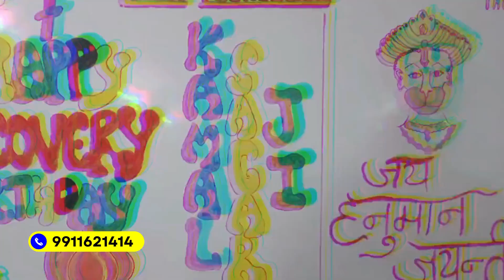"Reborn: Celebrating Kamal Sagar Ji's 8th Year of Recovery"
The video "Reborn: Celebrating Kamal Sagar Ji's 7th Year of Recovery" is a powerful tribute to Kamal Sagar Ji's journey towards sobriety. The video captures the emotions and sentiments of Kamal Sagar Ji's loved ones, friends, and community members who have seen him overcome struggle and emerge as a stronger and more resilient individual.

Through heartfelt interviews and touching footage, the video showcases the challenges that Kamal Sagar Ji faced during his struggle, as well as the remarkable progress he has made in his recovery journey. It highlights the importance of having a support system and the impact it has on one's ability to overcome struggle.

The video also features Kamal Sagar Ji himself, sharing his story, and reflecting on his journey towards recovery. He shares the lessons he has learned, the challenges he has faced, and the milestones he has achieved in his journey towards sobriety.

Overall, "Reborn: Celebrating Kamal Sagar Ji's 7th Year of Recovery from Addiction" is a moving and inspiring video that celebrates Kamal Sagar Ji's resilience, strength, and determination to overcome struggle. It serves as a reminder that recovery is possible, and that with the right support and mindset, anyone can rebuild their life and become a better version of themselves.